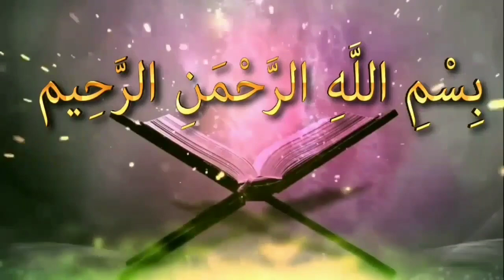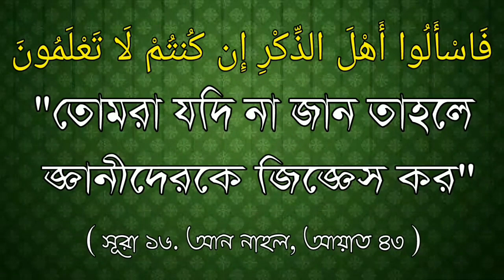পহেলা বৈশাখ মুসলমানদের সংস্কৃতি নয়ᴴᴰ┇by শায়খ বাশীর বিন আব্দুল্লাহ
পহেলা বৈশাখ মুসলমানদের সংস্কৃতি নয়ᴴᴰ┇

Pahela Baishakh is not the culture of Muslims

Pahela baisakh musalamanader sanskrti naya

👋 yeamul islam 👋